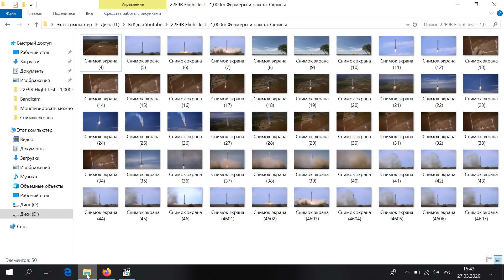Просто ДУРДОМ! Фермеры запускают ракеты!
Привет, друзья! Оказывается, что в наше время и фермеры научились запускать ракеты, а может всё это просто и подделка!